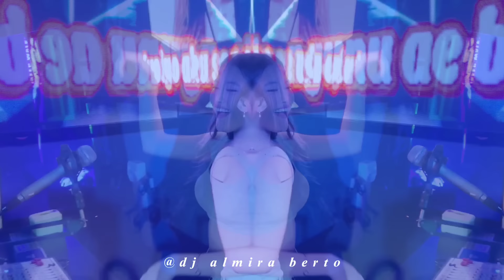FUNKOT - SONG FOR PRIDE PERSEBAYA STYLE FUNKOT BY DJ ALMIRA BERTO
___ DJ ALMIRA BERTO REAL ___

                   🔻JANGAN LUPA🔻
Share Dan Juga Nyalakan Lonceng Notifikasi Nya Untuk Terus Mendapatkan Update Lagu - Lagu Terbaru Dari Chanel ini

                   🔺Original Song 🔺

Semoga Anda Terhibur Dan Terus Support Chanel Ini Berkembang _Terimakasih_